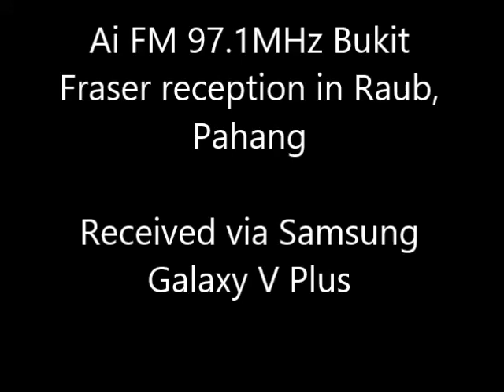RTM Ai FM 97.1MHz Bukit Fraser aircheck in Raub, Pahang.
- Frequency: FM 97.1MHz
- Power: 0.125kW
- Transmission site: Bukit Fraser, Pahang
- Receiving site: Raub, Pahang
- Distance: 15km